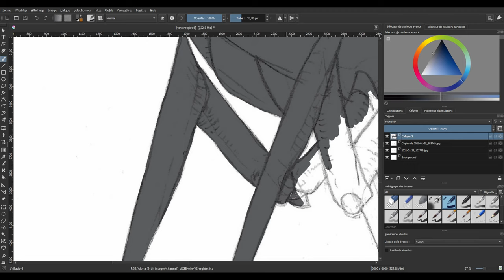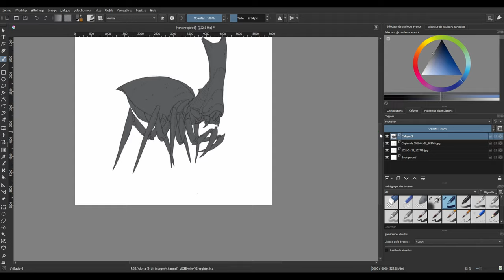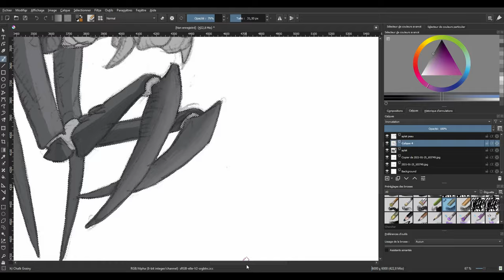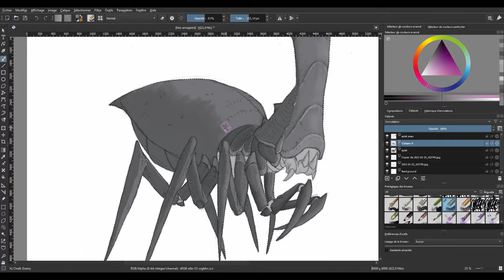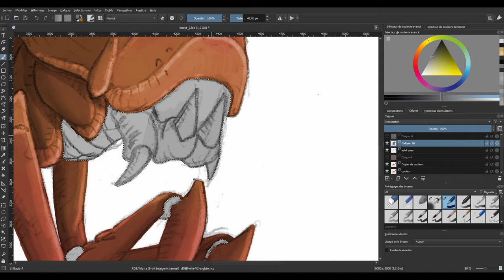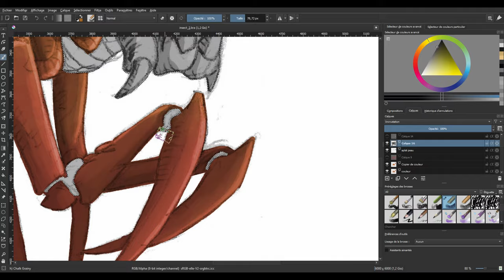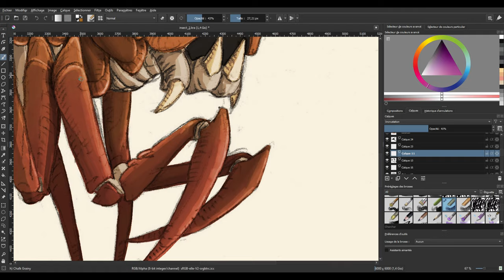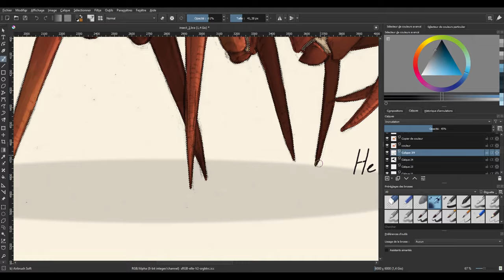Insect Character Design - speed painting - Projet Helium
Character design made in Krita
Speed painting of an strange insect

Illustrator: Projet Helium